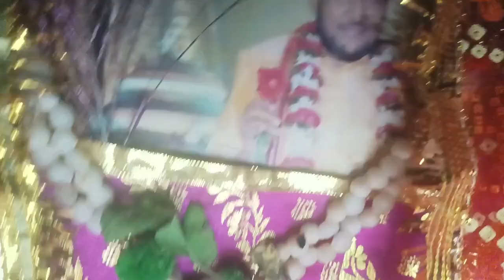କରିଲି ମୁଁ ଗୁରୁ ଦର୍ଶନ🙏🏻🙏🏻🙏🏻🙏🏻//gaganpujavlog //odiavlog //viralvlog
କରିଲି ମୁଁ ଗୁରୁ ଦର୍ଶନ